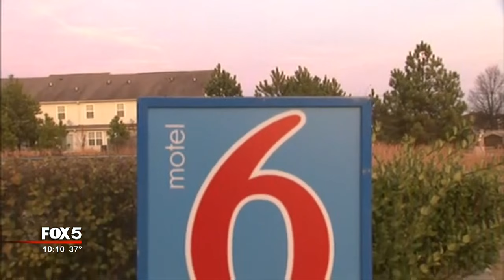Clayton County police investigate motel shooting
Clayton County police are looking for two women following a motel shooting that left a man in critical condition.

The shooting happened Wednesday morning at the Motel 6 on Southside Commercial Parkway, just off Tara Boulevard. Police said the 59-year-old man is from Chicago and has no local address.

RELATED: Women sought in Jonesboro motel shooting

Investigators do have one clue in the case: surveillance pictures show two women going into the man’s room two hours before he was found injured.

Police said the two women are persons of interest and could likely help them figure out what happened.

Many hotel guests were surprised to learn of the violence.

“That’s crazy. I just moved in here a couple of days ago. I didn’t hear anything about it,” a man named Grip told FOX 5’s Aungelique Proctor.

NEXT ARTICLE: Blue methamphetamine among drugs found in bust